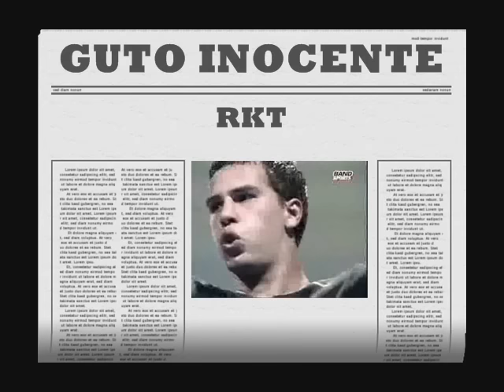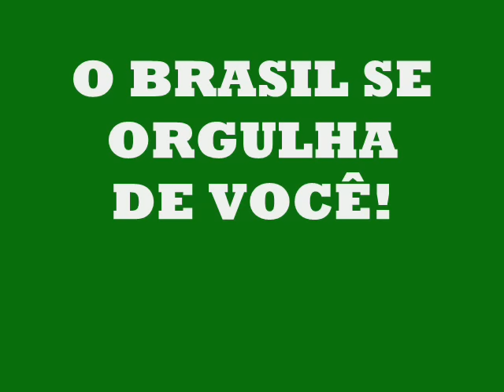GUTO INOCENTE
RKT